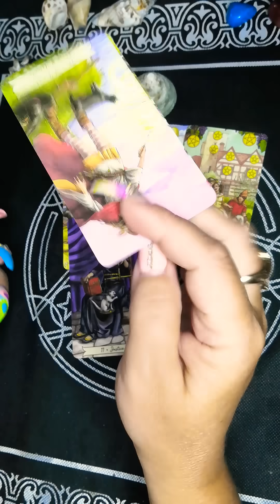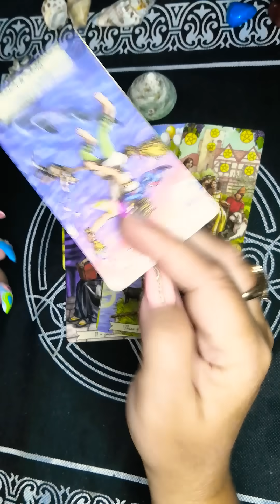100%БУДЕТ СКОРО?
100%БУДЕТ СКОРО?